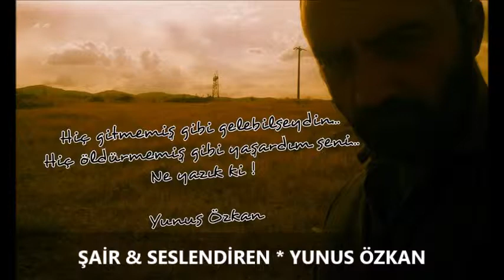Yunus Özkan - Bende Sanmıştım ki...